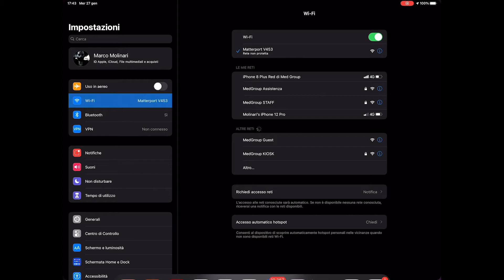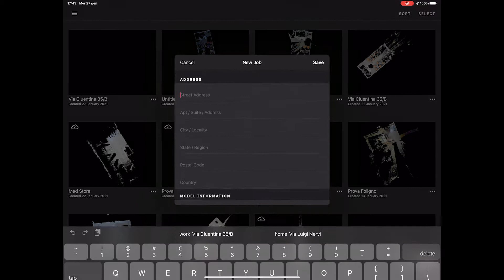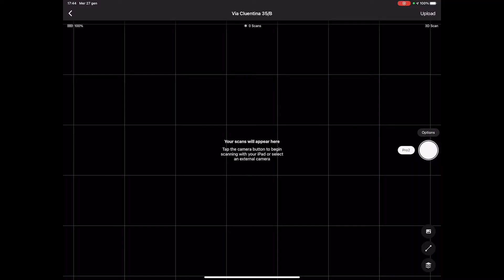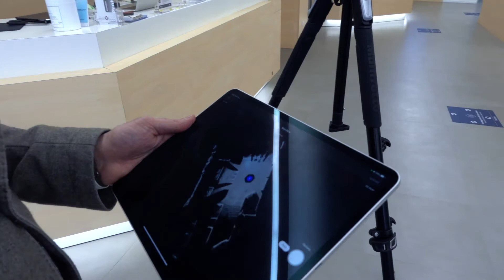Med Store Solutions - Come fare una scansione con Matterport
Marco Molinari, Matterport Business Expertise, ci mostra come effettuare una scansione con Matterport, il rivoluzionario sistema di scansione degli ambienti per la creazione di tour virtuali.